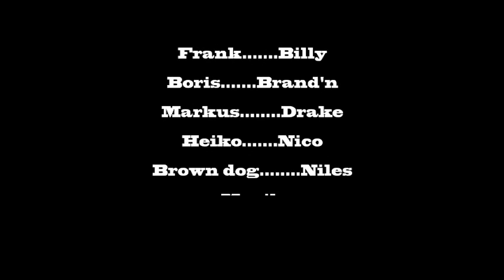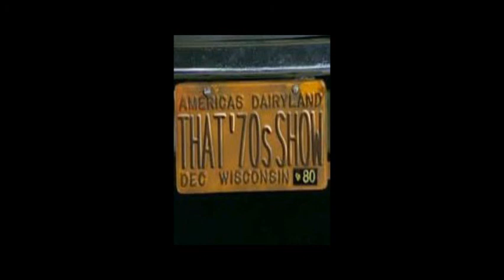Was hast du in den Feriegn gemacht? (What did you do over the summer?)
Another german dialogue for school. November 2011. 9th grade